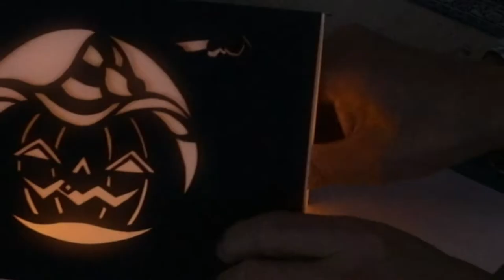【切り絵教室】手軽に作れるオリジナルハロウィンカードいかがでしょう？【久保修】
今年もハロウィンが近づいてきました。

絵柄は、ハロウィンに合わせて「かぼちゃとコウモリ」を描いてみました。
“Trick or Treat”の際に切り絵のカードも添えると、とっても喜ばれるかも！？

パンプキンカービング以外に、今年は切り絵でも楽しんでみませんか？

▼下絵はこちらからダウンロードできます